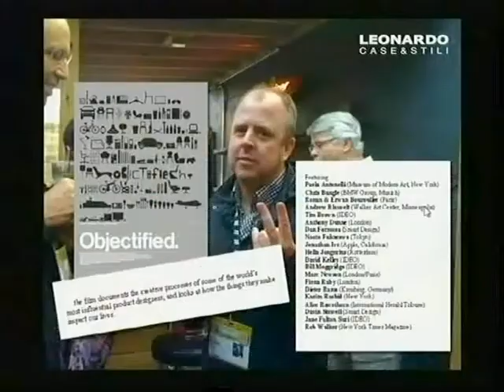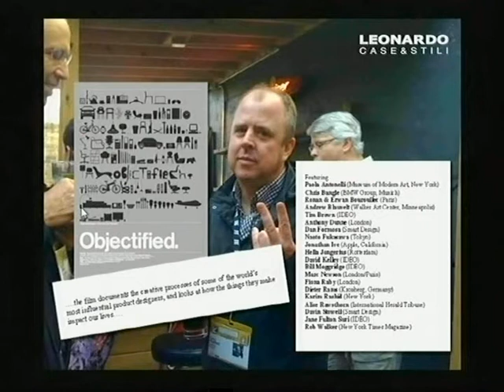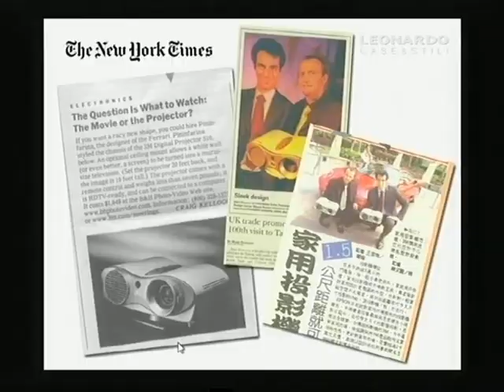Intervista a Mauro Porcini (Parte 01) - 3M Chief Design Officer - Leonardo TV / Design Book